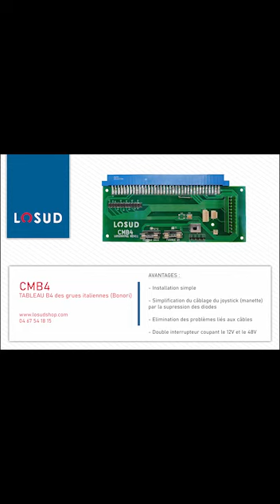Carte CMB4 LOSUD - Modification du tableau B4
Mise en place de la carte CMB4 de LOSUD sur un tableau B4 grue italienne (Bonori)